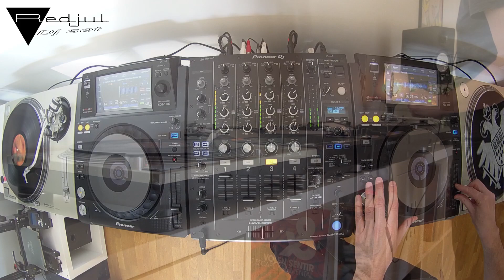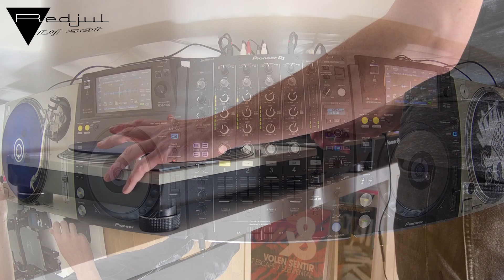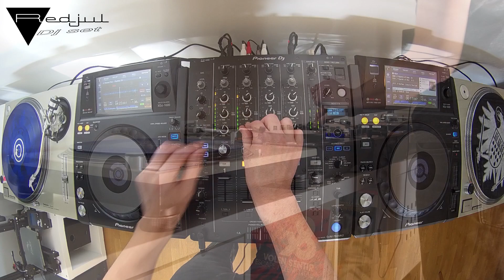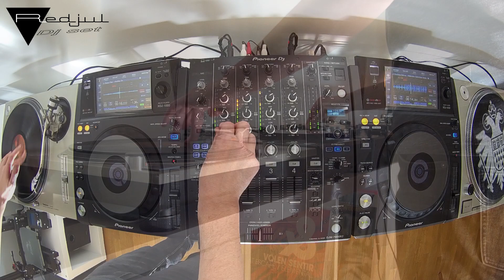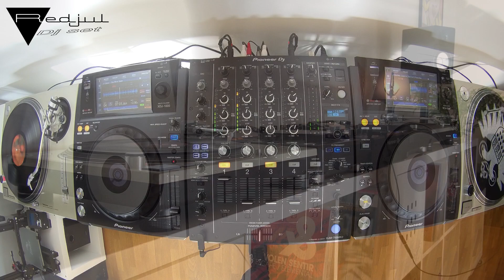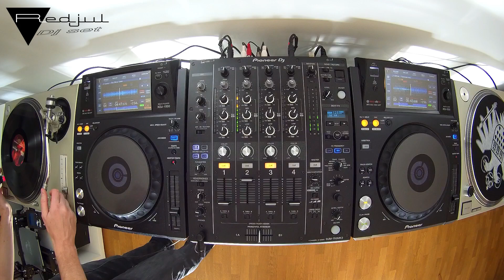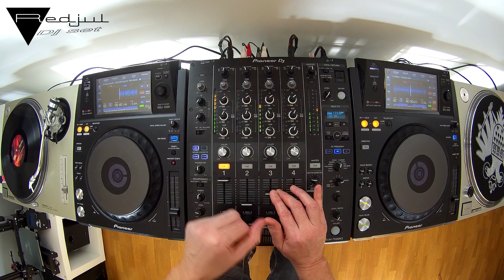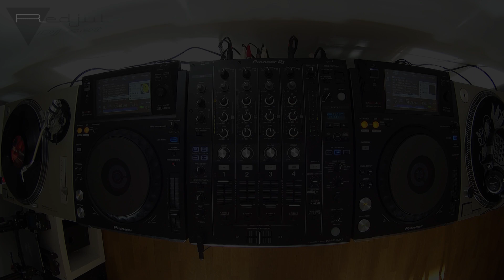Redjul Dj Set # Coeus / Tim Green / Lexer / Maceo Plex / Re:Axis / Juan MacLean [2020]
► TRACKLIST
01. Juan MacLean - Manthony
02. Recent Arts - Movements & Codes
03. Coeus - Lucent
04. Lexer - Signs of a swarm
05. Perry Farrell - Let's All Pray For This World (Maceo Plex Remix)
06. EarthLife - Italia (Coeus Remix)
07. Tim Green - Thieves
08. Maceo Plex - Pushing On
09. Matthew Dekay - Heimreise (Adriatique Remix)
10. Coeus - Horizon
11. Re:Axis - Love In The End
12. Coeus - The Mirror Game
13. Artbat - Upperground
14. Volen Sentir - The Great Escape